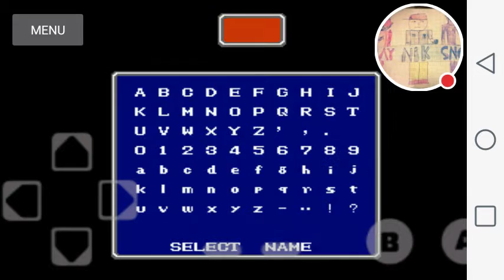Final fantasy Episode 1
Tell me who you want me to name the white mage